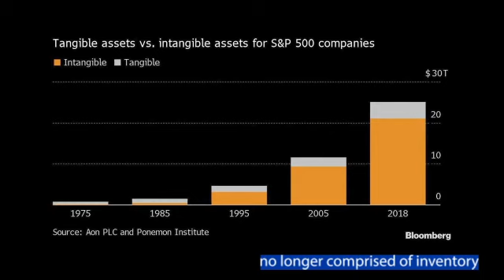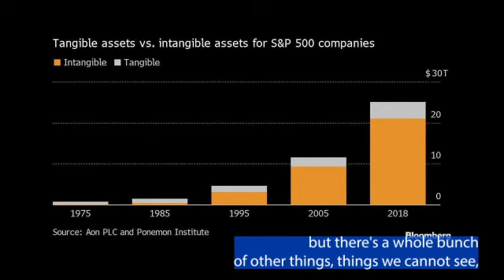CFO Chief Financial Officer vs Chief Value Officer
Peader Duffy, Global ESG Practice Lead at Archer Integrated Risk Management; ESG Exchange Technical Committee Chair; and member of the ISO 37000 governance committee